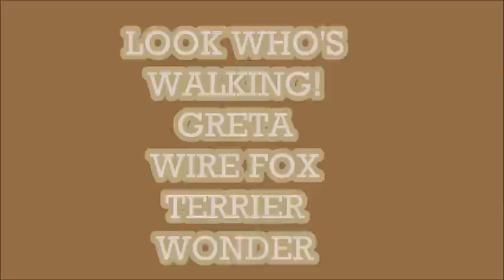GRETA IS WALKING! WIRE FOX TERRIER WONDER DOG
Greta is one of the Ten Tiny Terriers rescued from a puppy mill in October 2014.   She was so matted and covered in filth and excrement her back legs and feet were glued together.   Greta has not been able to walk for 3 years living in these horrible conditions.   She spent a month in the animal hospital getting over her respiratory condition and it's a miracle - the nerve function has returned to her back legs.   She is getting therapy twice a week and Greta has just overcome her past.   She is a wonderful Wire Fox Terrier girl waiting for that loving home to adopt her.